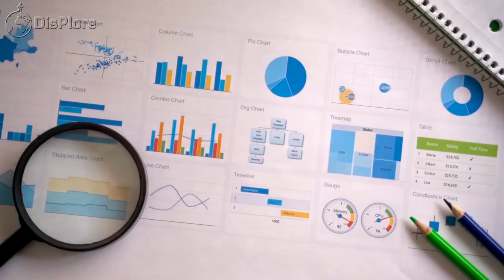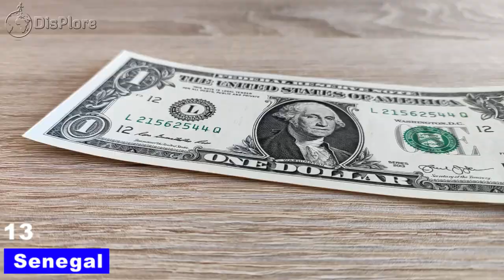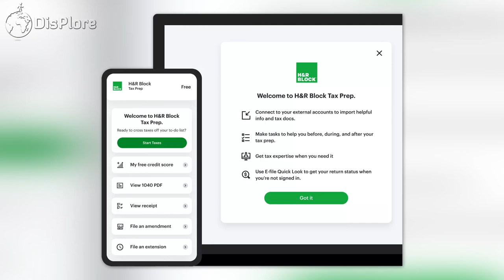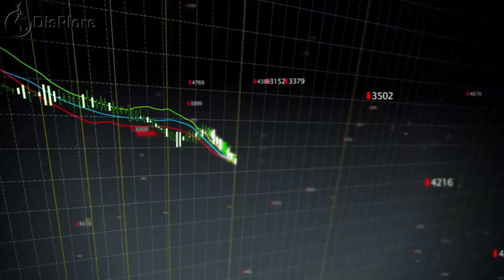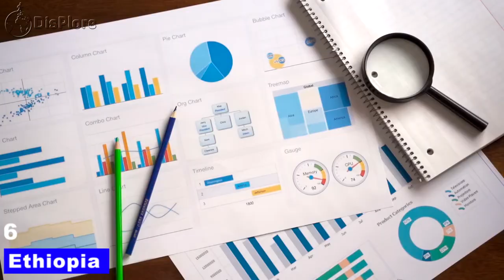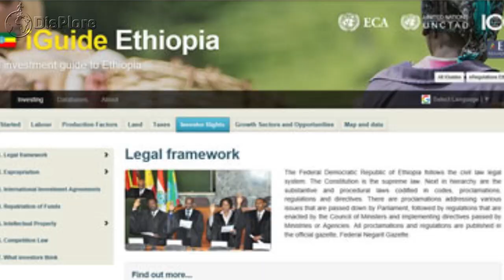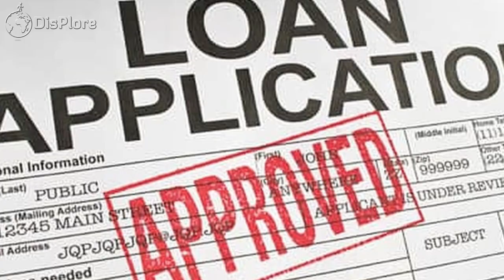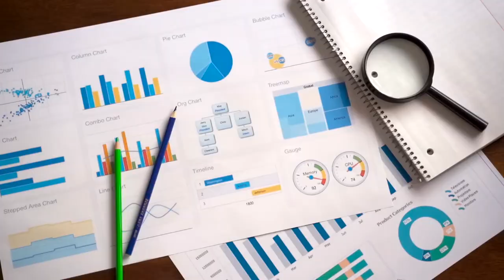15 African Countries Where All Business Men Succeed In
Africa has a great reputation as a continent filled with resources. This has made it attractive to major investors over the years. One of the biggest factors responsible for economic and social development within a clime is the ease with which businesses can operate.

Do you have great investment Ideas but don't know which African Country to invest in? Then this video is for you. in this video, we will be presenting to you our list of top 15 african countriess where you can start and grow your business in 2023.